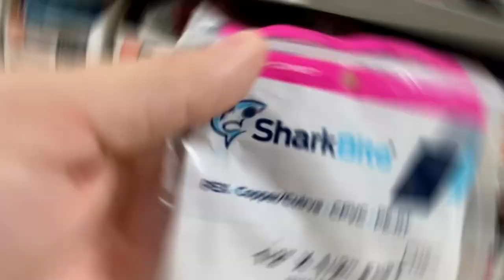HOME DEPOT - Mic Bebe feat Underbar & Blake Simpson (Gold Ru$h Productions)